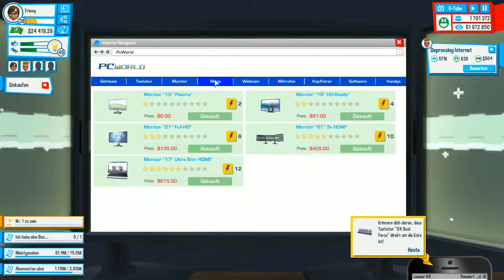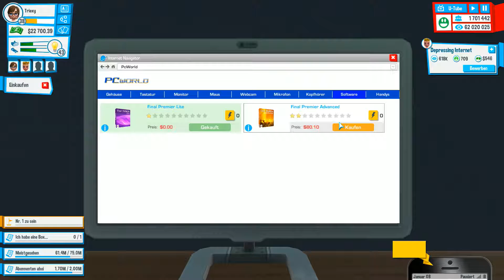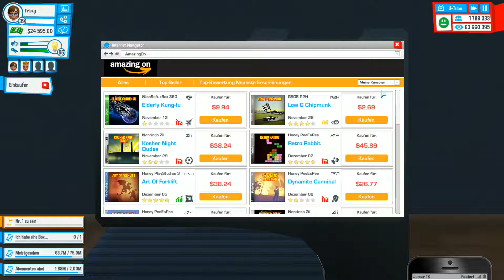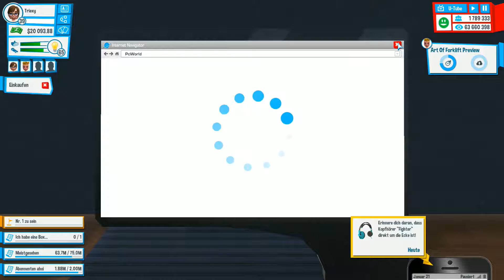Let´s Play #16 Youtubers Life: Wo ist mein Mitarbeiter Oo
Weiss nicht was passiert ist, aber mein Mitarbeiter ist verschollen Oo